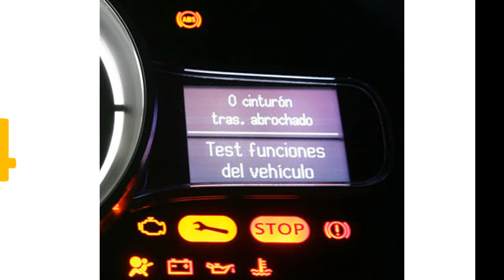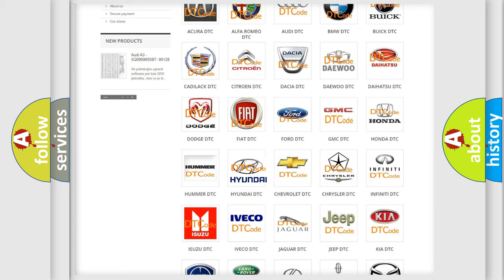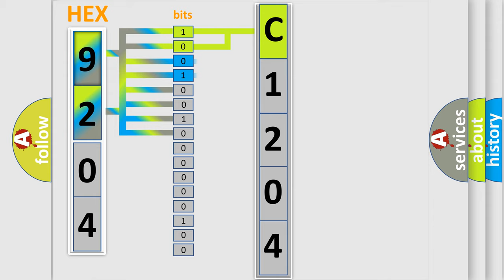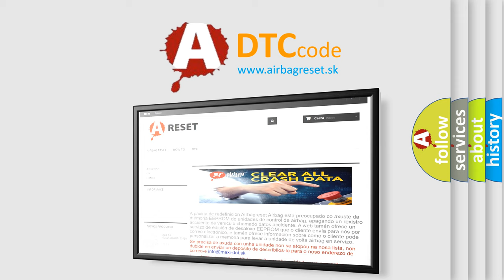DTC Hyundai C1204 Short Explanation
Contents:
0:21 Basic DTC analysis according to OBD2 protocol standard.
1:48 Insight into programming
2:58 A diagnostically understandable description of the Diagnostic Trouble Code
3:05 Basic error definition

Make:
Hyundai
Code:
C1204
Definition:
Batt P or Supply Malfunction Backup
Description:
Back-up power supply circuit input voltage is too high or too low.When B1101 occurs at the same time,all functions of the body itegrated unit may not operate.
Cause:
Loose wiring harness connectionDefective fuseBad wiring harnessPoor contact in Body Integrated Unit connector